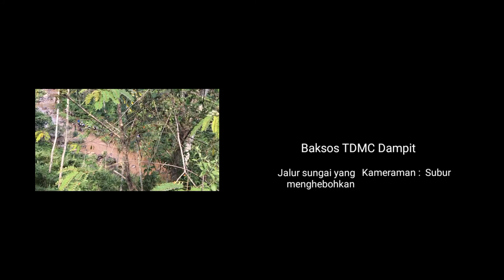JALUR SUNGAI YANG SANGAT SULIT DI BAKSOS TDMC Dampit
Baksos TDMC Dampit jalur sungai yang sangat menyulitkan para rider. Di perlukan skill khusus.baksos TDMC Dampit jalur sungai yang sangat sulit ini berhasil di lewati oleh para rider.

jalur bebas chanel, jalur jati asih, jalur mudik, jalur pantai selatan, jalur sepeda jogja, jalur berbahaya, jalur berbahaya genshin impact, jalur sdy